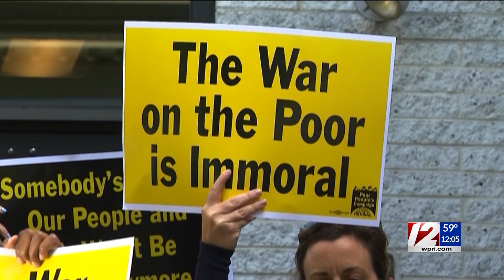Public pushes back on utility rate hike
The PUC held a meeting Friday morning to discuss the potential rate hike for energy prices.